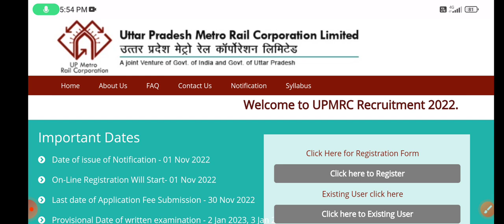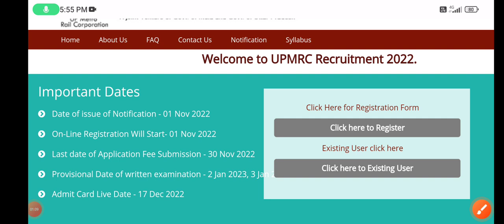UPMRC JE Official Update||UPMRC JE Admit Card Update||UPMRC Junior Engineer Recruitment-2022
ERTP0F